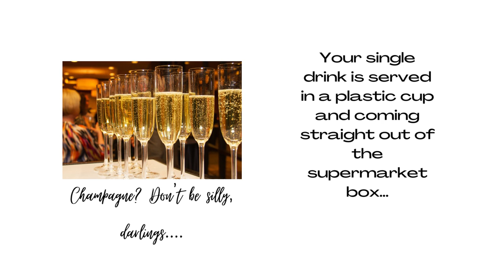Patron Garden Party! Let's talk menu!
Stephanie Jarvis has promised patrons a garden party every year. When called out on it, she has finally announced the dates for September 2022. This video takes look at the possible menu based on what she offers her workers and guests in her vlog for meals. Seriously, Stephanie, try harder.